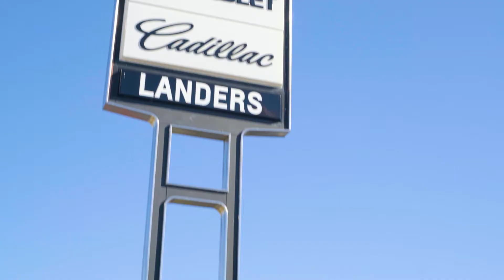Happy Holidays | Landers Chevrolet Cadillac in Joplin, MO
Landers Chevrolet Cadillac of Joplin
4630 E 32nd St, Joplin, MO 64804